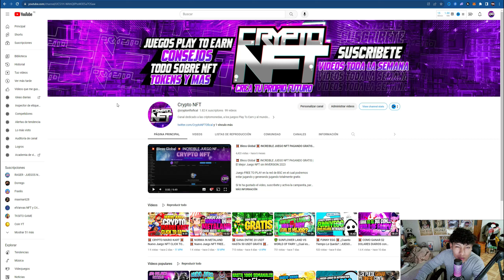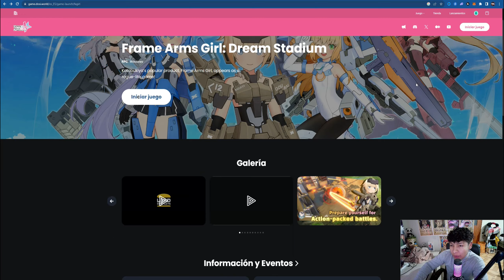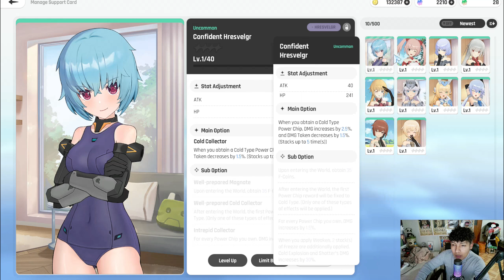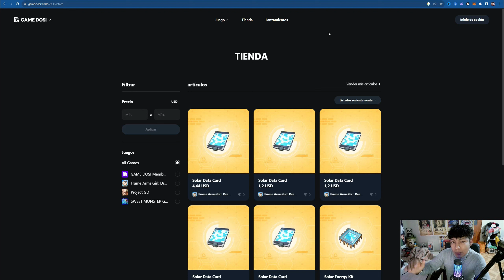💥 FRAME ARMS GIRL 💥 COMO GANAR DINERO con FRAME ARMS GIRL GRATIS | Nuevo Juego NFT sin INVERSION